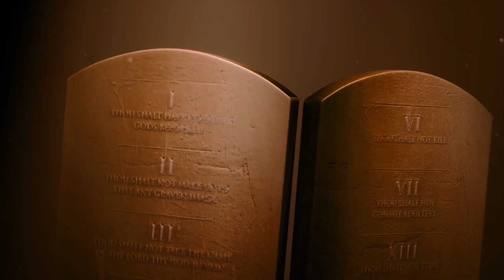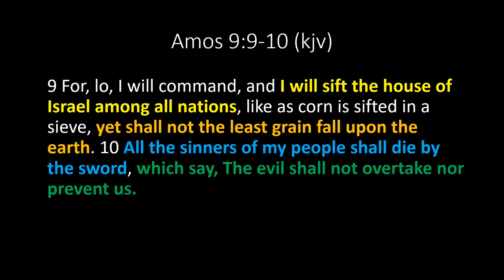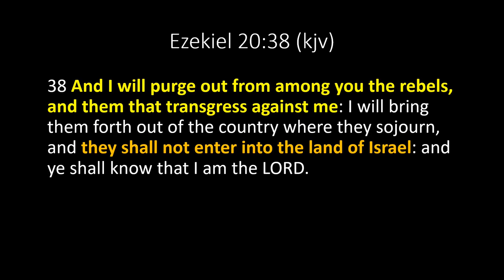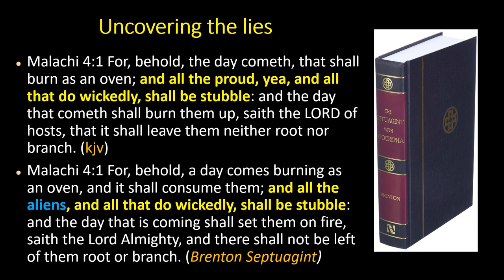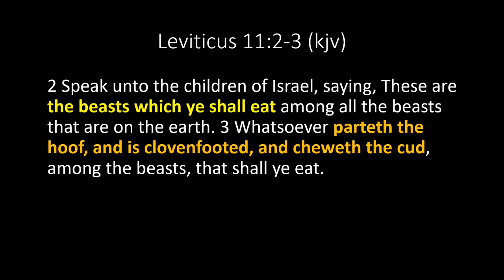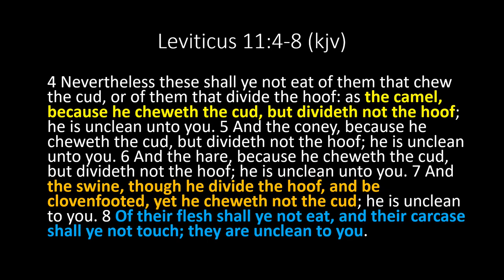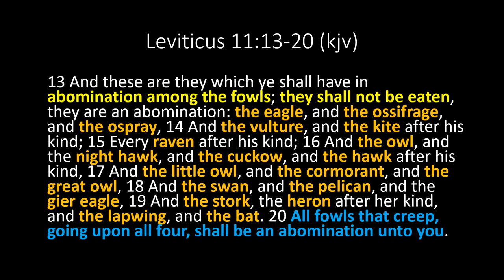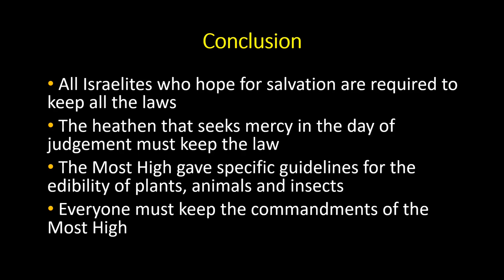The Dietary Laws - Are You a Righteous Israelite? (Part 1)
Why keep the Dietary Laws?

Zephaniah 3:13 [KJV] 13 The remnant of Israel shall not do iniquity, nor speak lies; neither shall a deceitful tongue be found in their mouth: for they shall feed and lie down, and none shall make them afraid.

Isaiah 66:17-18 [KJV] 17 They that sanctify themselves, and purify themselves in the gardens behind one tree in the midst, eating swine's flesh, and the abomination, and the mouse, shall be consumed together, saith the LORD. 18 For I know their works and their thoughts: it shall come, that I will gather all nations and tongues; and they shall come, and see my glory.

If you would like, please send your comments and questions directly to me.

Sausage Meat on Barbecue Stock Videos by Vecteezy
Music ⓒ - Audionautix